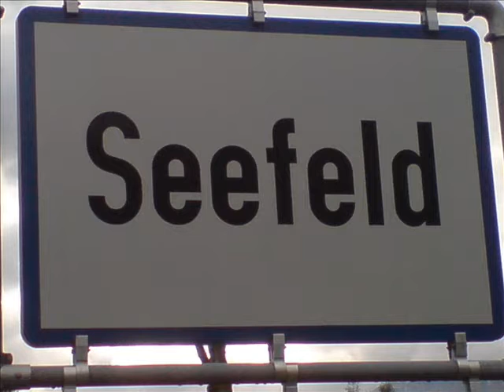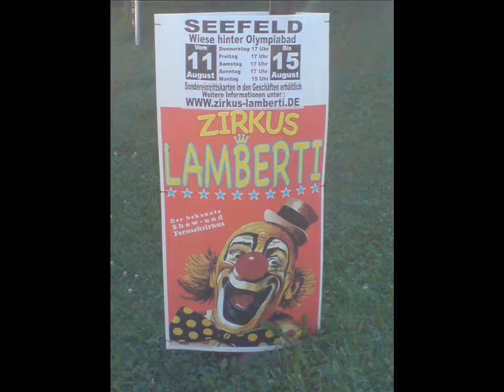Seefeld - Innzbruck Aug. 2011.